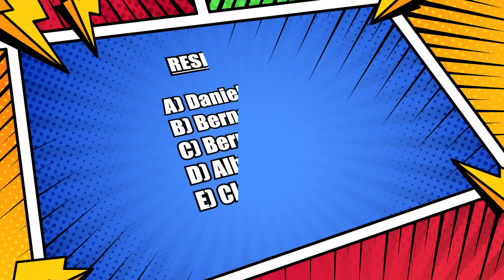5 POSTULANTES COMPITEN por 1 EXAMEN DE ADMISIÓN a SAN MARCOS al estilo MR BEAST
Los San Marquinos se han caracterizado siempre por tener historias memorables. Conocer la historia detrás de cada ingreso es lo que hace más especial cada proceso de admisión.

Hoy conocemos la historia de 5 postulantes que tienen el sueño de ingresar a la decana de américa, la UNMSM.

¿Quién crees que se lleve el premio final?

- Alejandro Beck /

 • Filaments – Scott Buckley (No Copyrig...